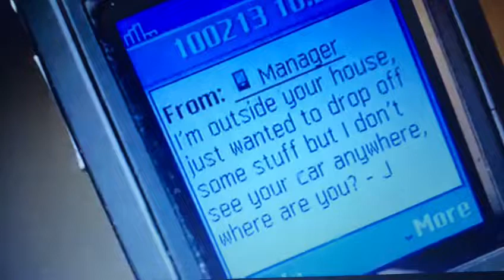Hanna Oldenburg Snot in movie Blood Runs Cold.